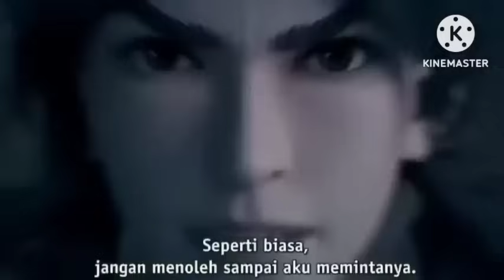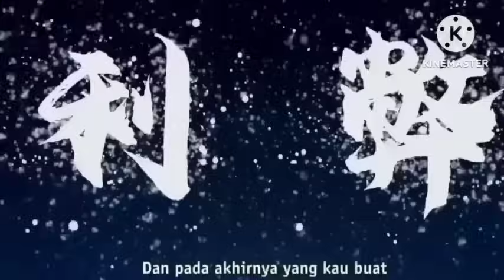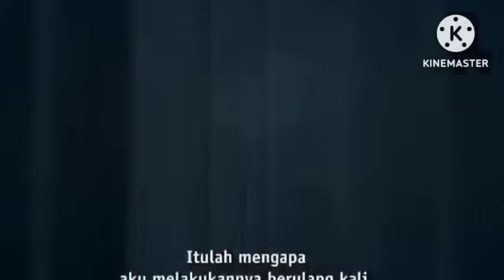RAPAT PARA JENDERAL PELINDUNG||KING RUO SI SENGGOL BACOK EPISODE 93